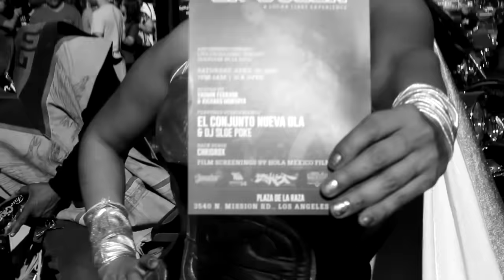LA BULLA LOWRIDER CRUISE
La Bulla Lowrider Cruise Shot by Godforsaken for Chicano Hip Hop Culture El Monte.